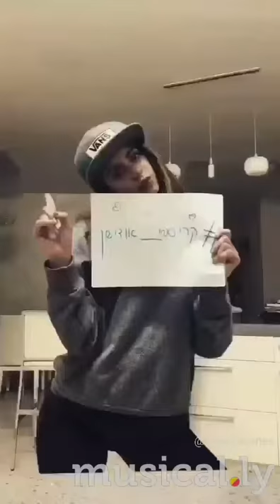musical ly Angel baranes😍😍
Check out this musical.ly: רוצים לככב בפרסומת לחטיף החדש בסדרת קריספי סטיקס? צלמו מיוזיקלי שמראה את הכישרון שלכם ותייגו